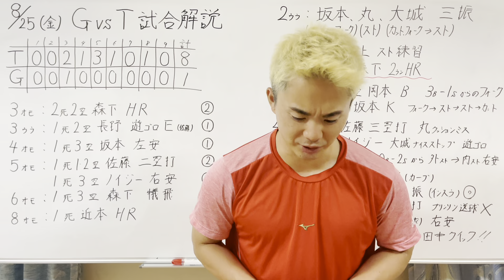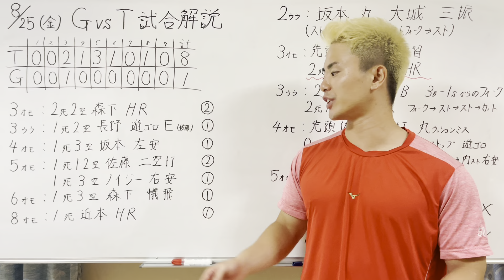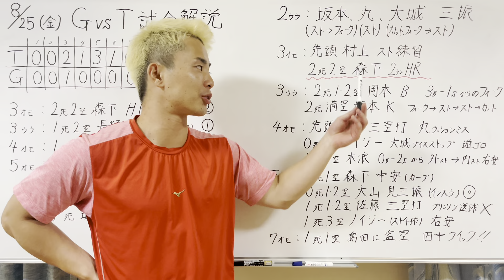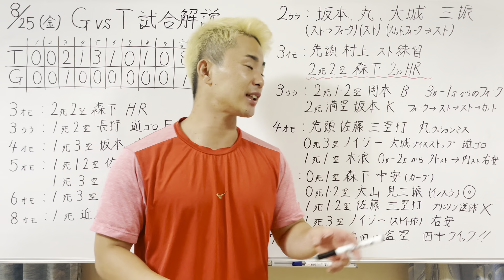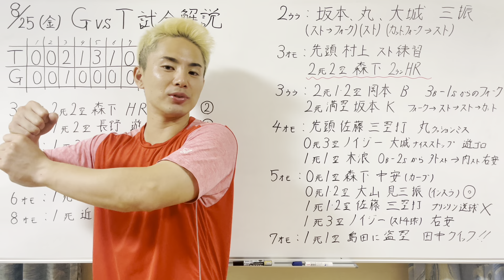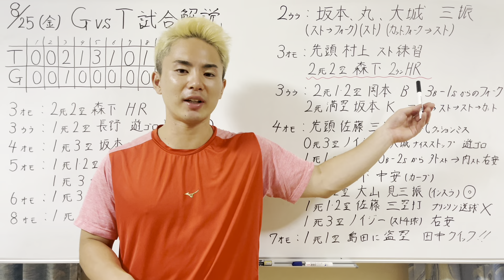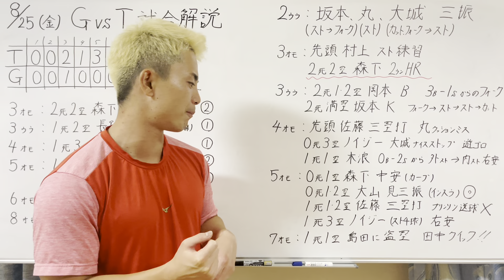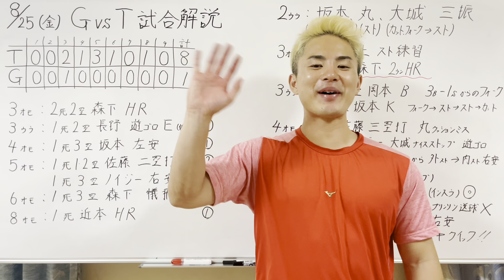【8/25 巨人vs 阪神 徹底解説】こんな調子悪い戸郷初めて見た…阪神の村上投手坂本捕手凄すぎるわ！！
本日のハイライト↓
【ハイライト・8/25】阪神5連勝！先発村上6回1失点で8勝目！先発野手全員安打【巨人×阪神】

皆さんどう思いましたか？

1996年3月25日生まれ
京都出身